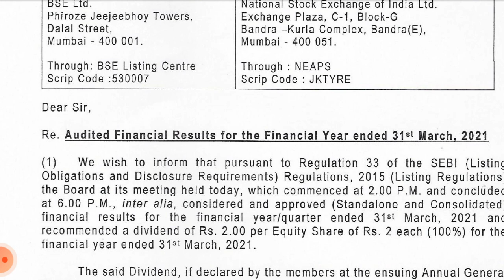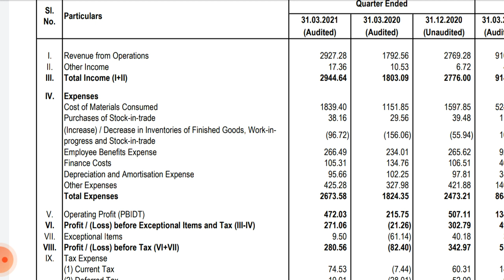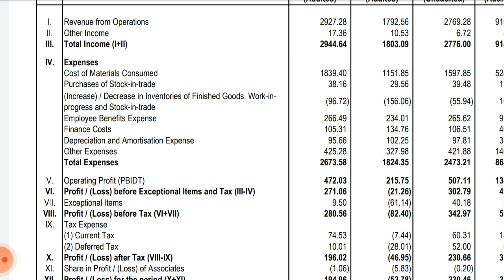jk tyre Q4 results 2021 !! jk tyre Result !! jk tyre share news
Analysis of jk tyre share Q4 result 2021 (quarterly results) and quarterly and annual growth rate, revenue, profit and impact on its share price Target